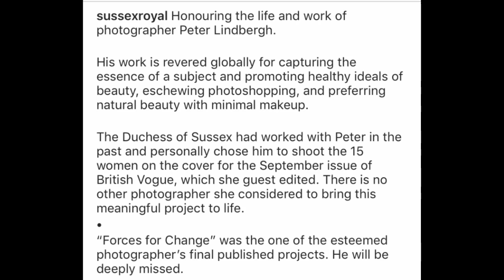Duchess Meghan’s Touching Tribute To Photographer Friend Peter Lindbergh